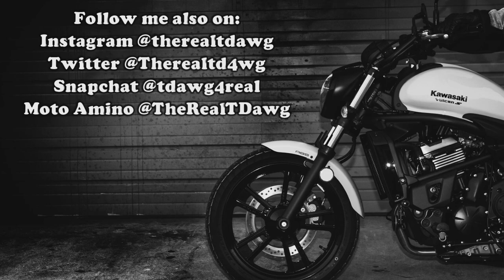Fulshear Route Ride | Kawasaki Vulcan S | Moto Shenanigans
Rode a short route just outside of Houston with my buddy Steve in his Honda S2000 one weekend a while back.

*MY BIKE*
2016 Kawasaki Vulcan S 650 (ABS)

*RECORDING GEAR*
-Helmet Cam
GoPro Hero4 Silver
-Bike Cam
Sony DSC-HX80
- Microphone
-Mic Adapter

*MY GEAR*
Helmet -Speed & Strength SS1600 Cruise Missile (LG)
Jacket - Icon Overlord Jacket (LG)

*MUSIC CREDIT*
- RoadTrip by DJ Quads